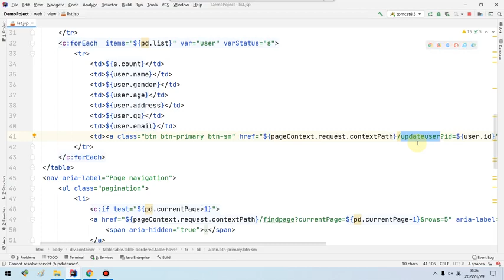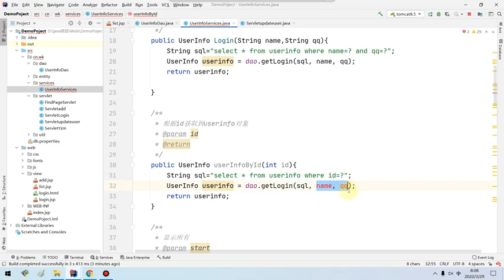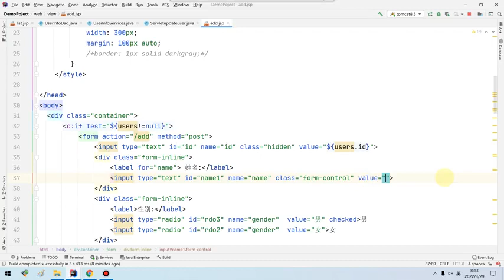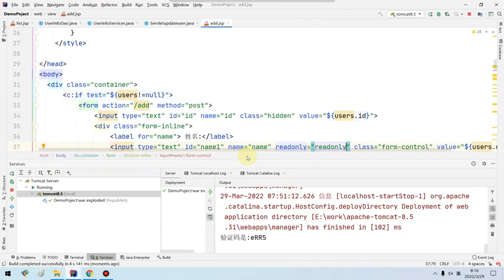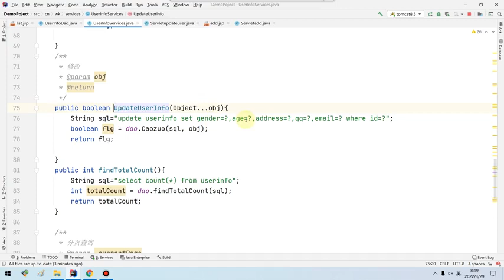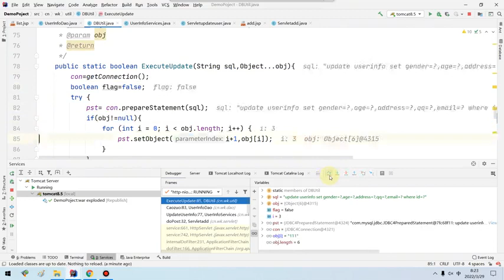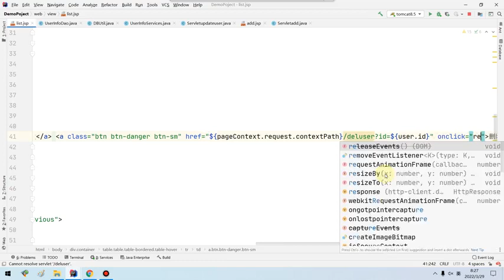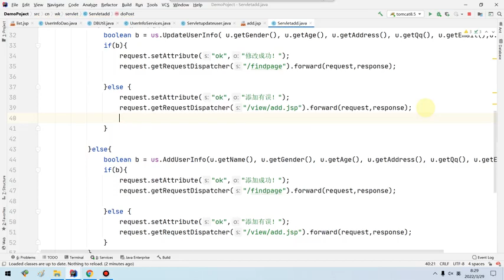java中级之jsp 综合练习实现修改功能